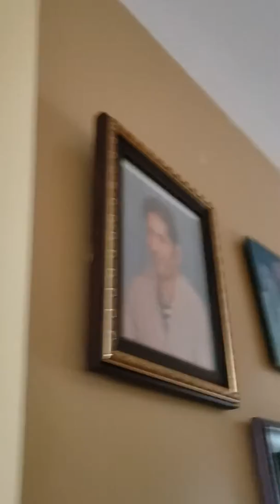Elf On The Shelf(Day 14/15)Why I didn't make 13